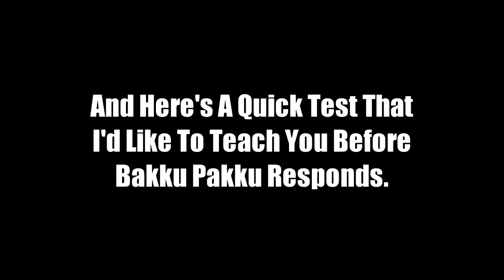Only 15 Days Left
I have 15 more days until I upload the Hi Hi Puffy AmiYumi Christmas episode to YouTube.

Characters:
Bakku Pakku
Misaki Onuki-Yoshimura
Tamika Tohomiko

Voices:
Catherine (Vocalware)
Elizabeth (Vocalware)
Gabriella